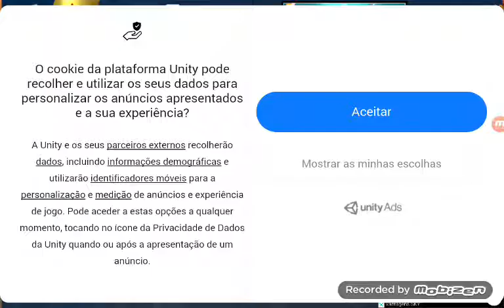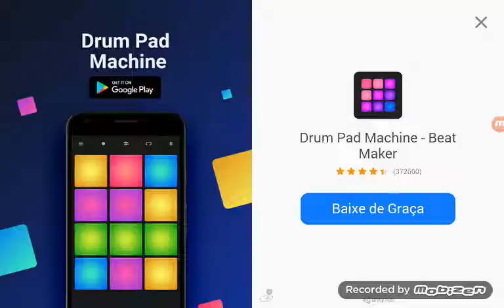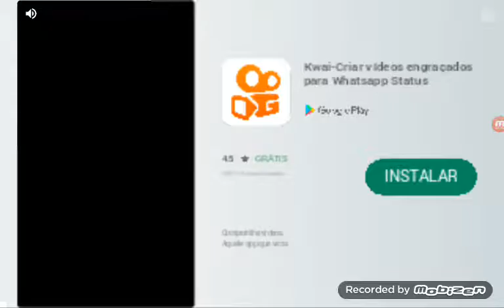Gustavo vlog jogos